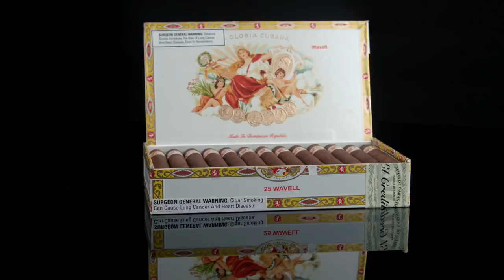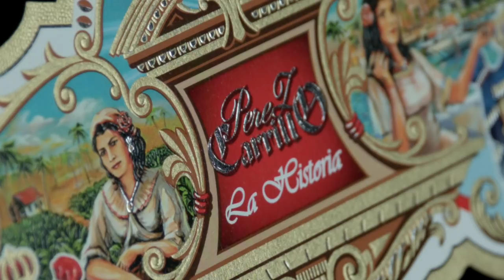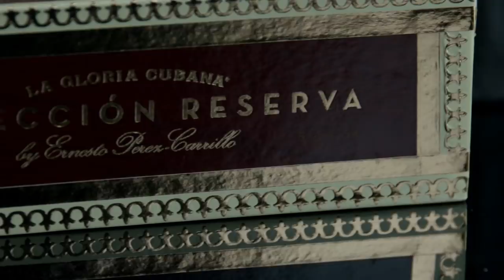Ernesto Perez Carrillo of EPC Cigars: 5 Cigars That Made My Career - Cigar Advisor Magazine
Ernesto Perez-Carrillo – he’s the architect of the Dominican La Gloria Cubana cigar brand, the smoke that lit the 1990s Cigar Boom. Today, flying under the flag of his EPC Cigars brand, Ernesto remains one of the most influential figures in the cigar industry as he continues to create cigars that push the envelope. But what cigars over the years inspired him, or played a key role in his success? Ernesto revealed them to Cigar Advisor editors John Pullo and Gary Korb, and his answers may surprise you…Watch now!